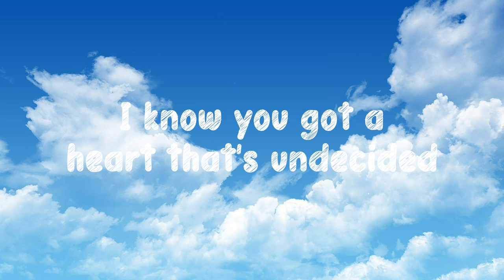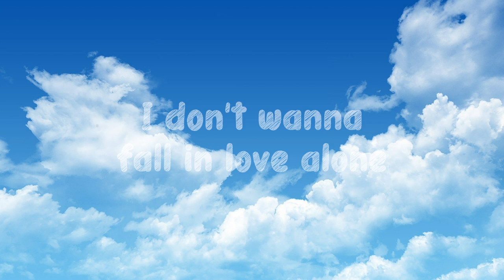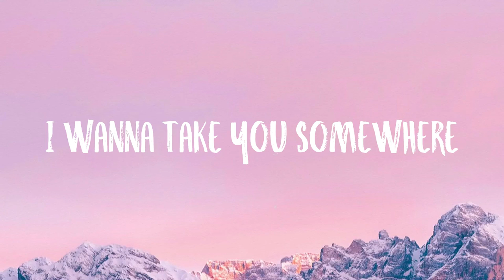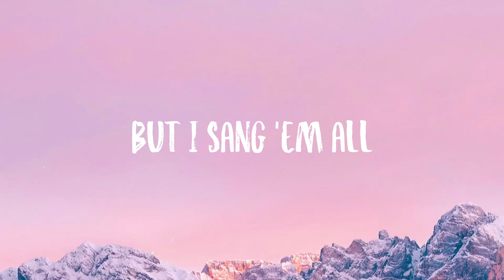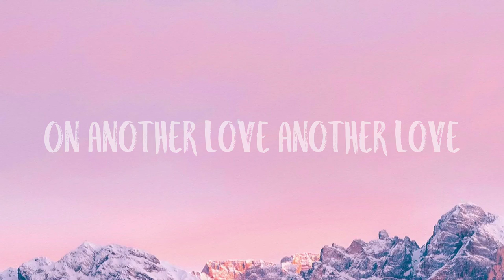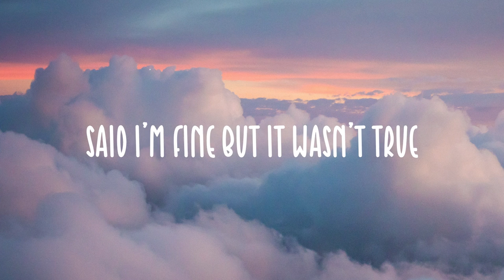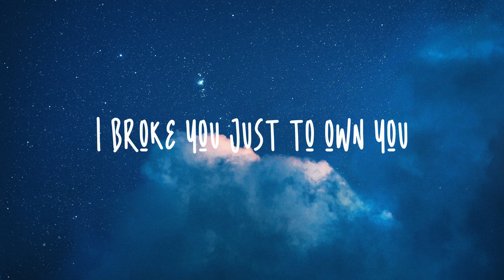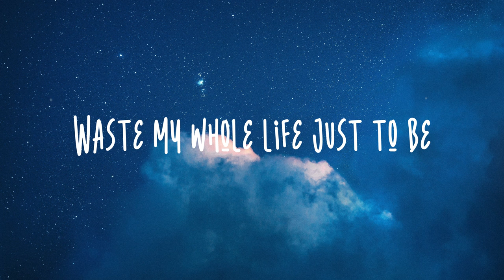Fall In Love Alone - Stacey Ryan Visualized Lyrics 🦂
Fall In Love Alone - Stacey Ryan Visualized Lyrics 🦂 del  I'm familiar with unrequited
  I know you got a heart that's undecided
  Just like mine, it takes it's sweet time
  I've been tryin to dive into the deep end
  'Cause I don't really wanna lose a good friend
  But I might find something divine
  It's electric every time we touch
  I've been livin' for this head rush
  I could tell what you were thinkin
  I hate that I slip up
  When I've been drinking
  But oh well, I can't help myself
  I'm gettin' really tired of this back and forth
  Just give in to this driving force
  I mean, there's somethin' between us
  You just need to be right here